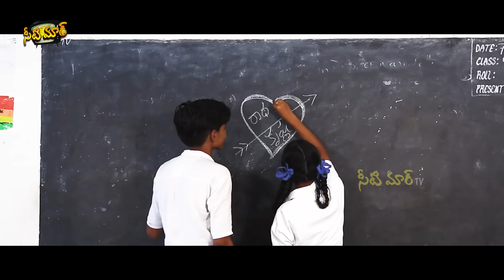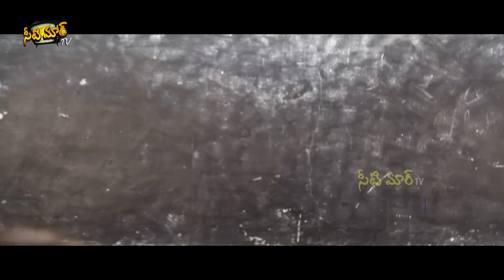14 Teen Love | TikTok Fame Divyashree | Real Teenage Love Story - Part 2 | Seeti Maar Tv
Tiktok fame Divyashree first time act as Full Length role, inspire by true love story taken by seetimaartv youtube channel

Film : 14 Teen Love (inspired by true story) - part 1

Film : 14 Teen Love (inspired by true story) - part 2
Star : TikTok Fame Divyashree, Hari, ashok, Raja, Srinu,
Creative Head                 : Aerolla Pramod kumar
Screen play & Director   : Koti Mamidala
Dialogues                        : Ashok Narayan, Srinu
DOP                                  : Satish Golla
Music & Singer               : Renu Kumar
Mixing                             :  Chinna
Rerecording                    : S. Kishore
Editing & Soung Engineer : Venu Kanukula
Producer by

The SeetiMaarTv is a popular Telugu Comedy Show, rated "excellent" among Telugu, Digital Meida & broadcast on channel, in Telugu States, India. The show was first released on SeetiMaarTv.

 Hi Friends we are started a New Journey after 6 months with  the most Hilarious  Comedy Show, So Please Support us, Like & Subscribe our channel for Non Stop Comedy with Most funniest Gang i.e

To watch our SeetiMaarTv all Programmes any where any time